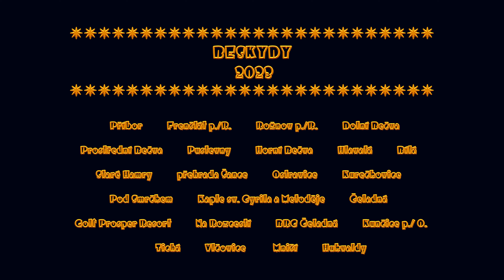BESKYDY23-04 Pustevny, Horní Bečva, Hlavatá, Bílá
Projekt: Beskydy 10/2023
04/ Pustevny - Horní Bečva - Hlavatá - Bílá.
TRASA: Příbor - Frenštát pod Radhoštěm - Pindula - Rožnov pod Radhoštěm - Dolní Bečva - Prostřední Bečva - Pustevny - Horní Bečva - Hlavatá - Bílá - Staré Hamry - vodní nádrž Šance - Ostravice - Kurečkovice - Pod Smrčkem - Kaple svatého Cyrila a Metoděje Čeladná - Golf Čeladná Prosper Resort - restaurace Na Rozcestí - Beskydské rehabilitační centrum Čeladná - Kunčice pod Ondřejníkem - Tichá - Vlčovice - Mniší - Hukvaldy - Hájov - Kateřinice.

This will support the time allocated to their creation, thank you."